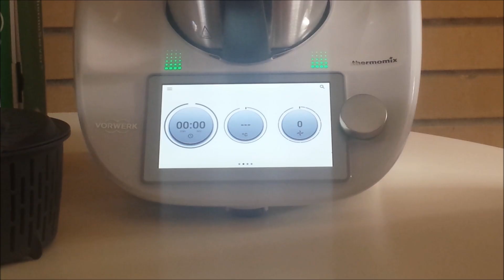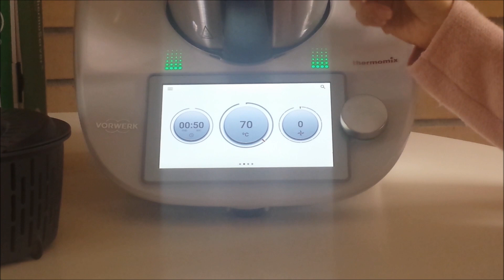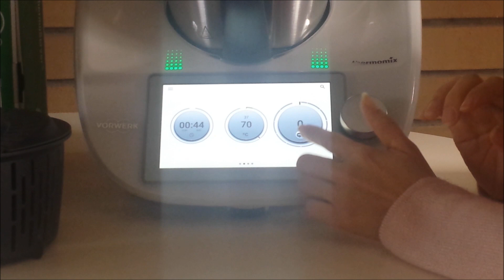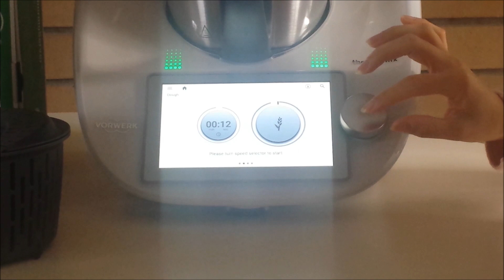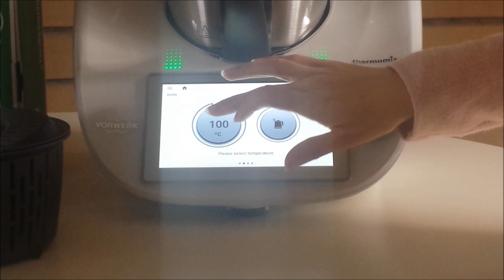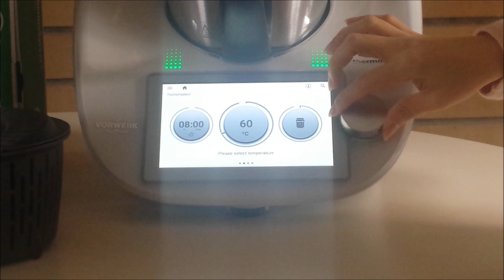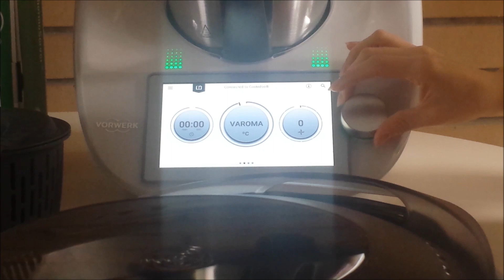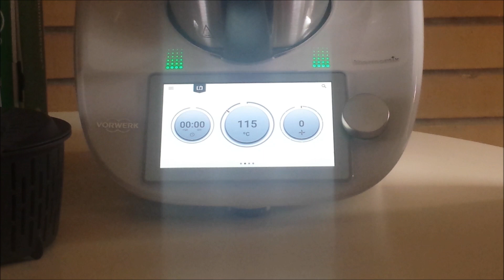Thermomix TM6 Unbox VN Passion & Adventure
Thermomix  được sản xuất từ năm 1971, nhập khẩu trực tiếp từ tập đoàn Vorwerk  ở Đức, đã có hơn được 49 năm lịch sử phát triển và đổi mới liên tục. Đã ra đời được 3 model TM31, TM5 và TM6 là sản phẩm mới nhất hiện nay. TM6 này rất phù hợp cho những ai kg biết nấu ăn hoặc kg có thời gian nhiều.

Mình hy vọng những chia sẽ của mình sẽ mang lại hữu ích đến cho mọi người.
Chúc mọi người luôn bình an và vui vẽ. hãy ủng hộ kênh mình nhé!